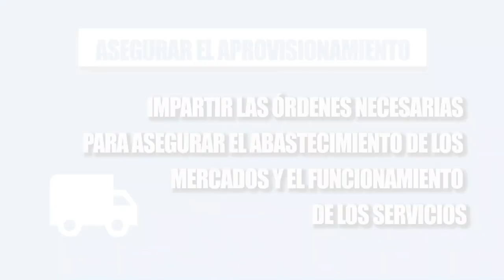¿Qué es el estado de alarma? Todo lo que necesitas saber